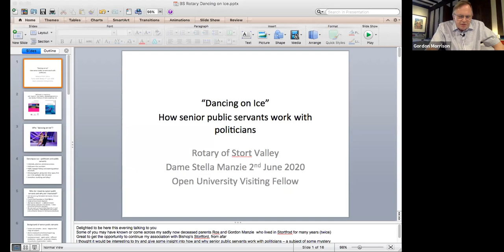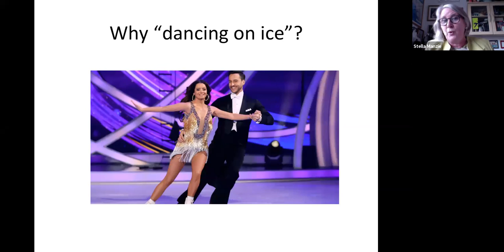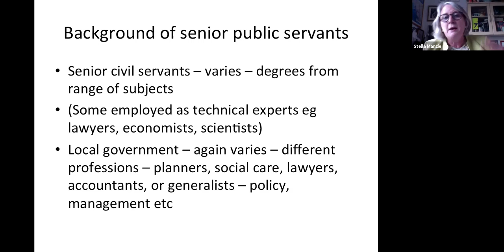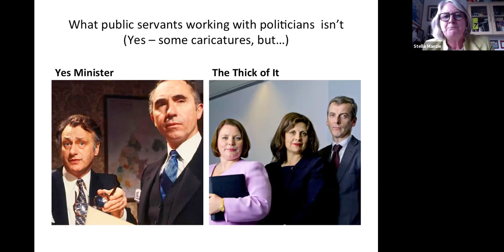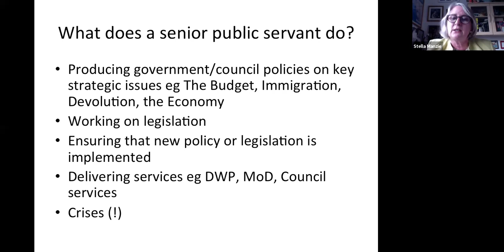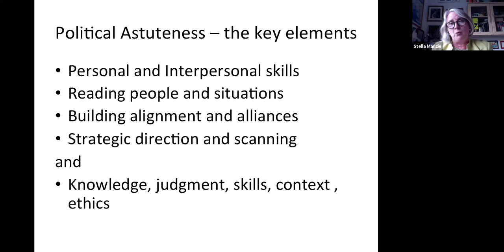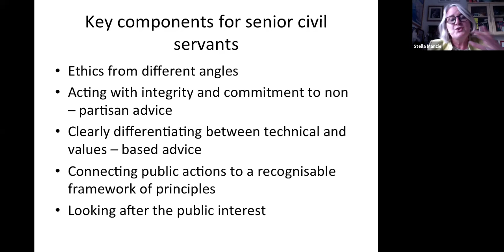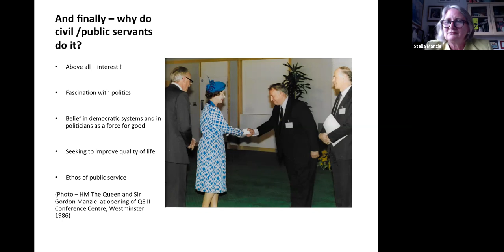Dame Stella Manzie - “Dancing on Ice” politicians and senior public servants working together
Dame Stella Manzie, brought up in Bishop’s Stortford until she was 16 and a former pupil of the Herts and Essex, has been a local authority Chief Executive in several local authorities and a Director General in the Civil Service (Scottish Government). She is the daughter of Sir Gordon Manzie who was a Permanent Secretary in the Civil Service and who, with her mother Rosalind, lived in Bishop’s Stortford for many years until his death in 2014.